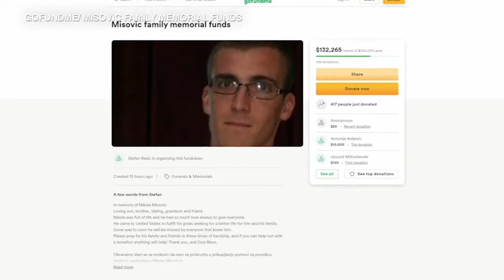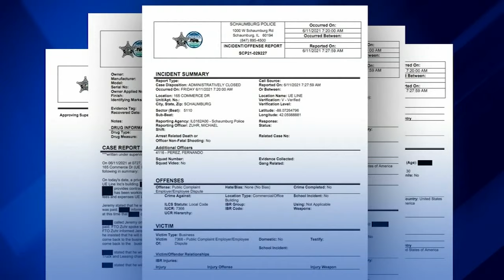Trucker kills boss, wounds former coworker in Burr Ridge shooting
Burr Ridge officials said an employee at a trucking company who was about to be fired fatally shot his boss and injured another former coworker before taking his own life Tuesday.